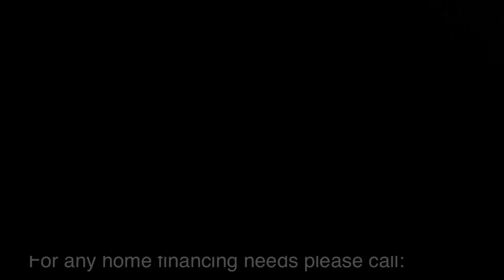New Homes for Sale in Mission Viejo by: Patti Trevino 21121 Ponderosa MV CA 6-28-13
Coming on the market soon!